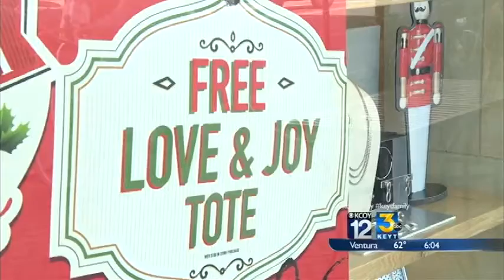Holiday shopping on line vs. in person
Holiday shopping this year has both on line and in person benefits depending on what you are looking for.